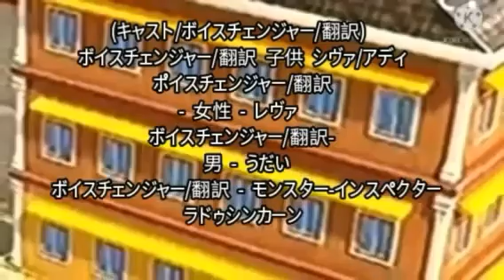Shiva Japanese Dub Episode 19 Cycle Chor Part 2